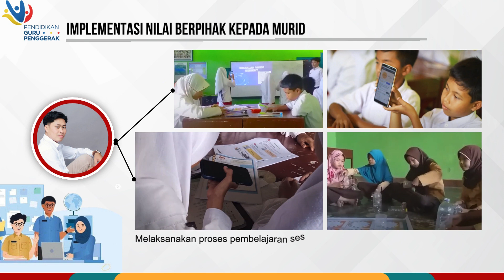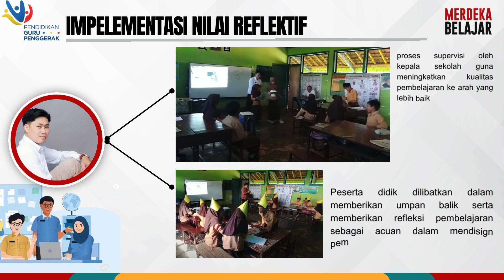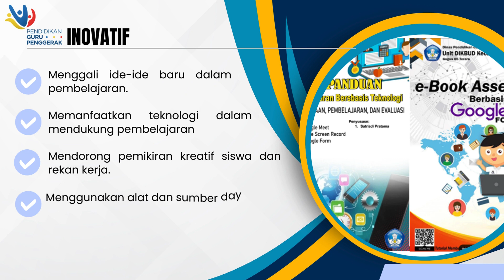Tugas 1.2.a.9 Aksi Nyata Modul 1.2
Tujuan Pembelajaran Khusus: CGP melakukan proses pengembangan diri untuk menguatkan nilai-nilai dan peran mereka sebagai Guru Penggerak

Tugas 1.2.a.9 Aksi Nyata Modul 1.2 merupakan tugas yang menjadi bagian dari struktur pembelajaran di LMS pendidikan guru penggerak angkatan 10 BGP Nusa Tenggara Barat